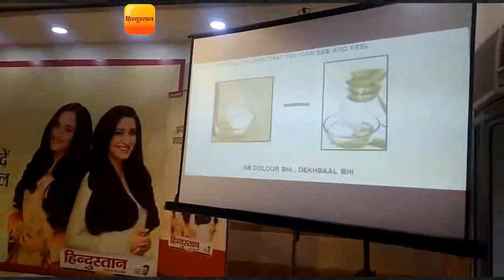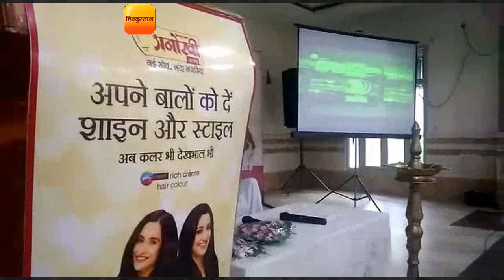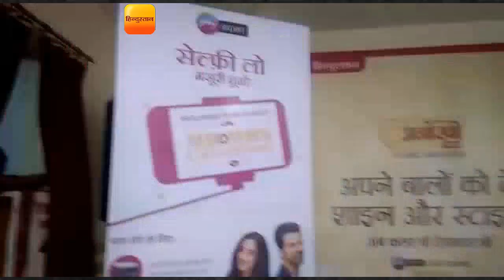अनोखियों ने बाल संवारने व सुरक्षित रखने के तरीके सीखे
त्योहारों का मौसम शुरू हो गया, जिसको खुशनुमा बनाने के लिए  महिलाएं अपने आप को तैयार करने में जुट गई है।  महिलाएं आकर्षक दिखने के लिए विभिन्न प्रयोग कर रही हैं।  ‘हिन्दुस्तान’ द्वारा मंगलवार को ‘अनोखी क्लब’ के तहत  ‘सीखें बालों को संवारने की कला’ थीम पर  अलीनगर स्थित अग्रवाल भवन में कार्यक्रम आयोजित किया गया। मंगलवार को अनोखी क्लब का 81वां आयोजन हुआ।  अनोखियों ने इसमें बढ़-चढ़कर हिस्सा लिया।  इस दौरान अनोखियों ने एक्सपर्ट से बालों को संवारने  और स्किन को सुरक्षित रखने के विभिन्न तरीकों को जाना।  साथ ही एक्सपर्ट से अपनी समस्याओं को साझा किया।  अनोखियों के प्रश्नों का जवाब देते हुए  एक्सपर्ट्स ने स्किन सुरक्षा और बालों की देखरेख करने के बेहतर उपाय सुझाए।  अनोखियों ने पार्टी के लिए जल्दी तैयार होने, बालों के झड़ने,  कम उम्र में बाल सफेद होने, स्किन को तरो-ताजा रखने,  संवरने को लेकर सबसे ज्यादा प्रश्न पूछे।  एक्सपर्ट्स ने विभिन्न तरीकों से बालों को  झड़ने से रोकने उनकी विभिन्न समस्याओं से निपटने के बेहतर उपाय बताए।  इस दौरान विभिन्न प्रतियोगिताओं का आयोजन किया गया।